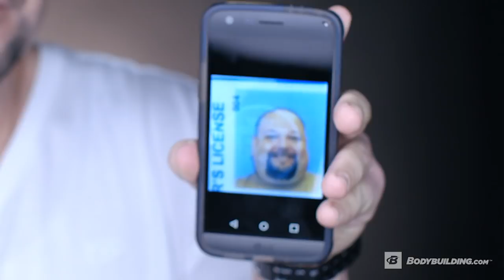Getting Fit For His Son | Peter Georgopoulos Transformation Story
Peter Georgopoulos's own weight problems didn't seem to bother him enough to spur a change. Then, his son started heading in the same direction, and it was time to step up.

"Honey, you shrunk my pants!"

That's what Peter Georgopoulos wanted to yell at his wife in the weeks after a back injury left him unable to exercise. Not that he had been that big on exercise before, but that injury sent him spiraling down a path to major pain—and major weight gain. Later, he would watch in disbelief as his son seemed to be following the same path. Only then did Peter make up his mind to change.

| How Did You Hurt Your Back? |
In the early 2000s, I was walking down some wet stairs outside of work and lost my footing. I tried to catch myself but ended up just throwing out my lower back. After a few days of rest, I was reassigned to light duty at work. Then, I had another work accident and hurt my upper back. From that point on, I became nearly incapacitated. If something fell to the ground, I had to just leave it there. I couldn't even bend over.

| When Did It Hit Home That You Needed To Change The Way You Were Living? |
I remember one time I complained to my wife that she was shrinking my pants. That's when it really hit me how heavy I had become. I felt bad about my weight, but I would comfort myself by eating, which of course added more weight and put more pressure on my back. It got to the point where my doctor told me my vertebrae were fusing naturally to support my weight. At the time, my weight fluctuated between 300-410 pounds.

| What Was The Spark That Made You Want To Transform? |
It started on the day my son was severely injured in a school bus accident. Up until that moment, he had been a very athletic kid. His games and practices were the center of our lives. He would go to school, come home, do his homework, eat dinner, and then we were off to the gym for him.

| How Did You Begin Your Transformation? |
I didn't have a plan. I just came home one day and literally threw out all our food. I mean it. I opened the pantry, the cupboards, and the refrigerator, tossed everything into plastic bags and stuffed them all in the trash. My son watched me go on this rampage and was scared because he thought I was mad at him. In my mind, though, I was trying to save him.